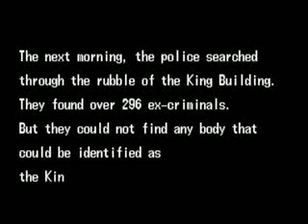PUNISHER CLASSIC ACTION FIGHTING VIDEO GAME ALL BOSSES FIGHTS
PUNISHER CLASSIC ACTION FIGHTING VIDEO GAME
ALL BOSSES FIGHTS